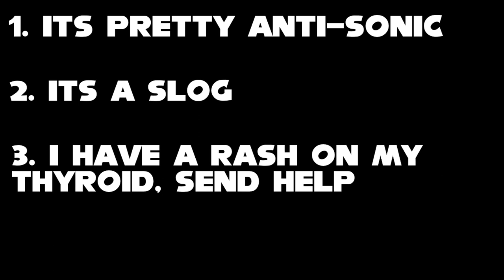You're all too harsh on Sonic CD!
I'm tired of the constant berating of this game, be nice that's a threat!

THIS VIDEO IS A SATIRICAL REPRESENTATION OF MY VIEW POINTS PLEASE DO NOT TAKE THE CONTENT IN THIS VIDEO SERIOUSLY